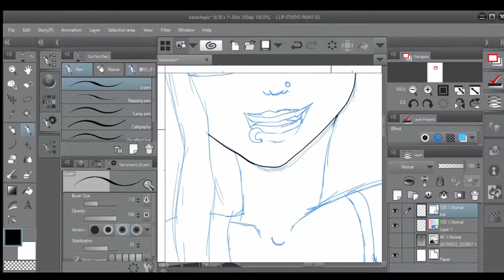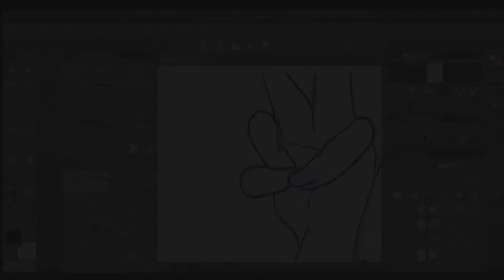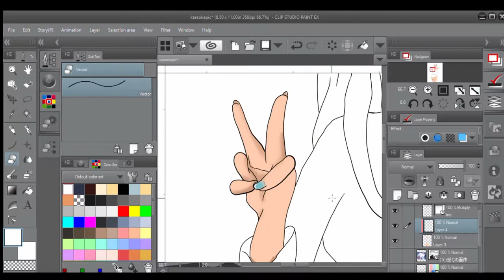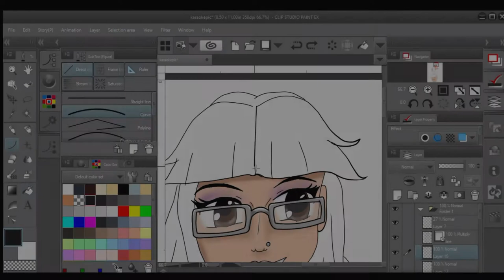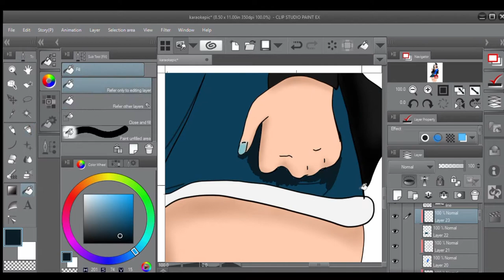Karaoke Buds speedpaint #1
Hi everyone sit back and enjoy the first of a new series called Karaoke Buds.

Artist: S.J.Tucker
Album: Blessings